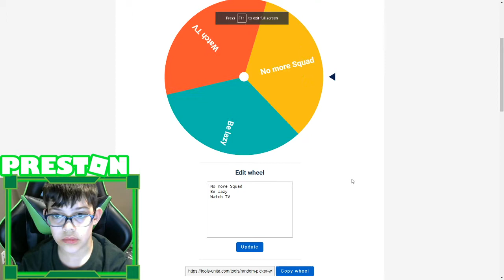SQUAD MEMBERS DON'T WATCH THIS ITS SAD